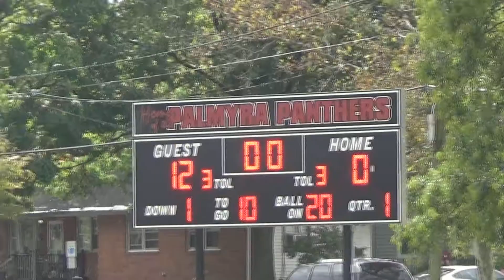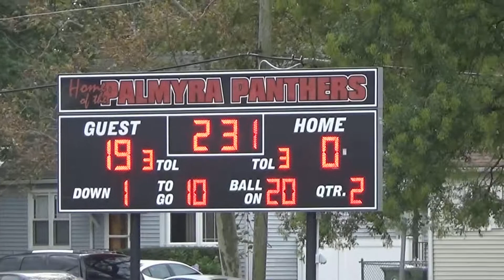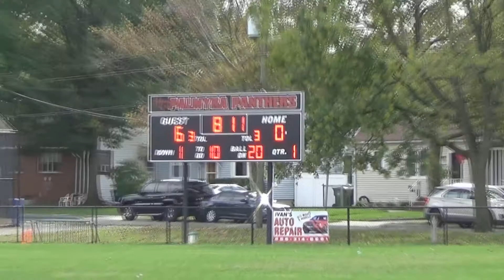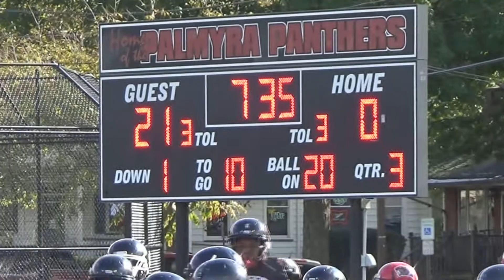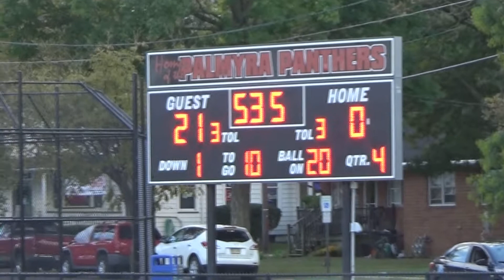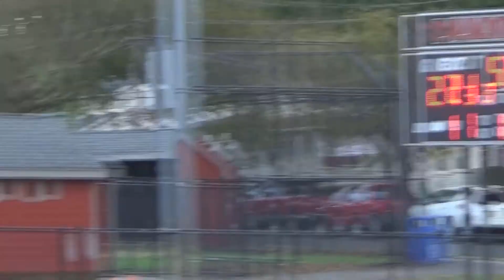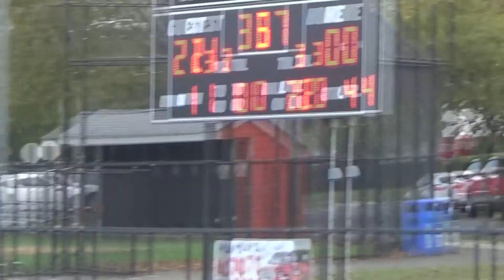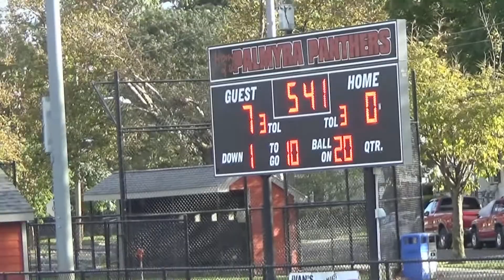10 20 18